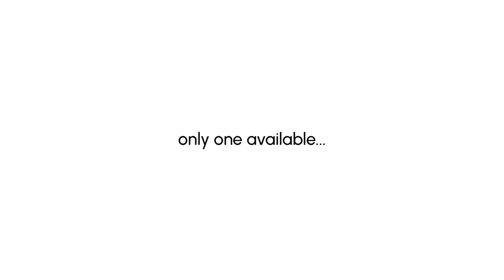Men's 2005 Ilie Nastase Track Top by Adidas Originals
An incredible jacket edition, manufactured more than 15 years ago by Adidas Originals, but now discontinued, making it hard to find except on eBay. As you would expect from a passionate collector of the brand, the condition and quality of the item are excellent. The former tennis player Ilie Năstase is here celebrated with an amazing association of colors: white, dark blue & red. The ART number is: 505816. Only one available on EnLawded.com